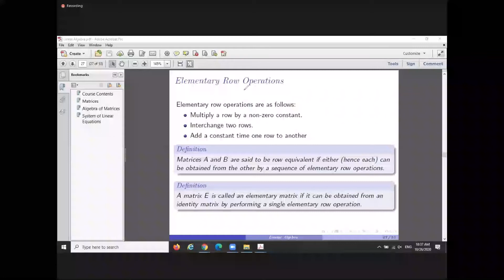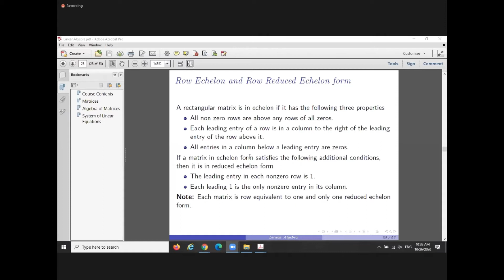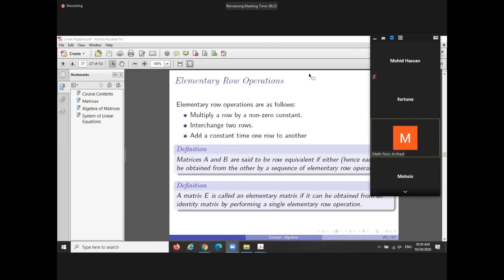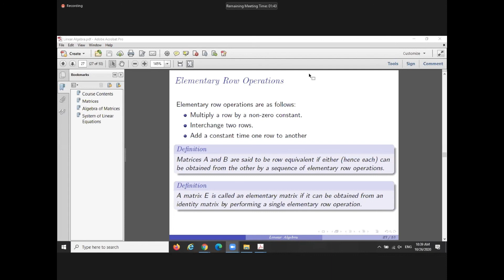Maths 5th Lecture | Practice of Echelon Form | UAF ONLINE LECTURE